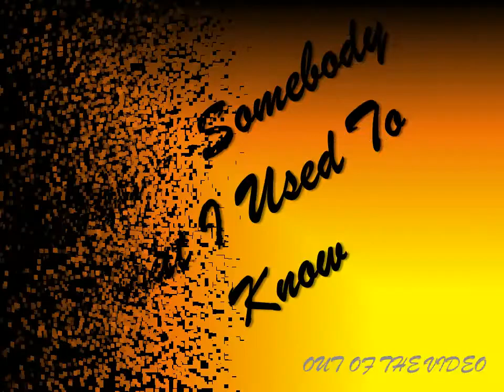GOTYE - SOMEBODY THAT I USED TO KNOWS 'PARODY'